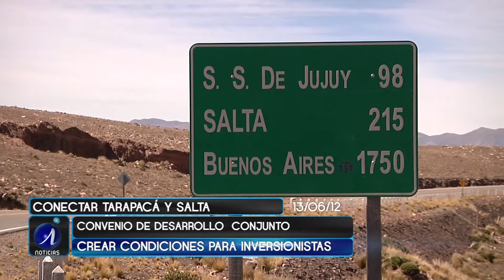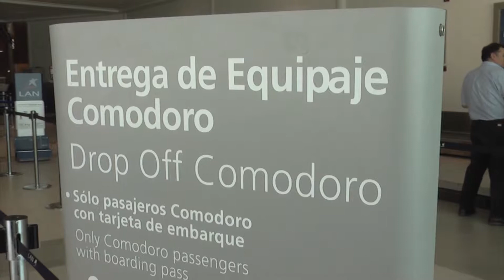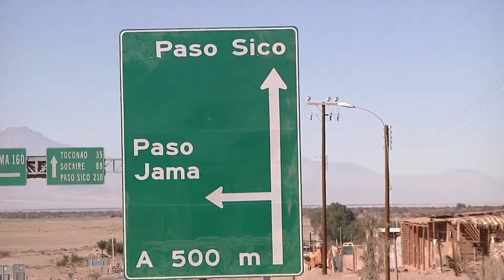GESTIONES PARA CONECTAR TARAPACÁ Y SALTA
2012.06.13: Establecer la conectividad aérea permanente, entre la Región de Tarapacá y Salta, Argentina, es uno de los objetivos de la visita realizada a Iquique y Santiago, por el gobernador de esa provincia transandina, Juan Manuel Urtubey

La idea, es fortalecer e incrementar los lazos entre ambas zonas, en áreas como el comercio, la cultura, el turismo y las medidas y facilidades para el control aduanero y sanitario